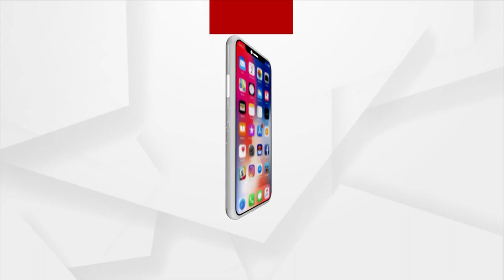ଗର୍ଭବତୀ ମାନେ କେଉଁ ସବୁ ସାବଧାନତା ଅବଲମ୍ଵନ କରିବା ଉଚିତ୍ ?